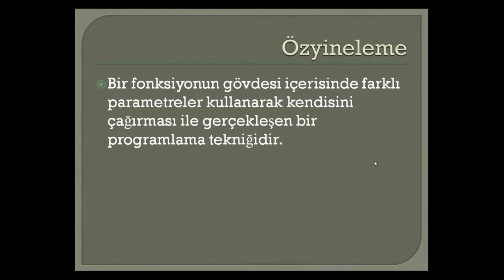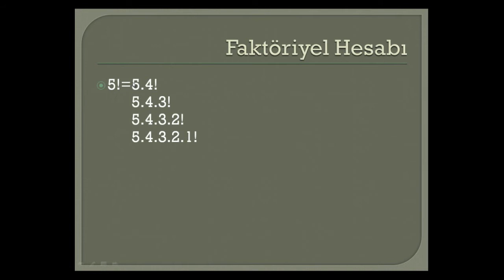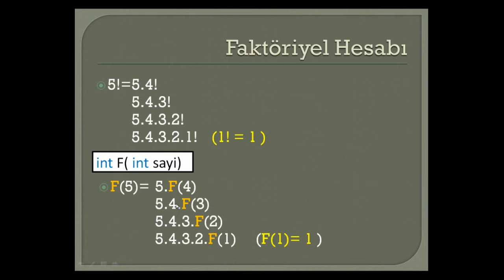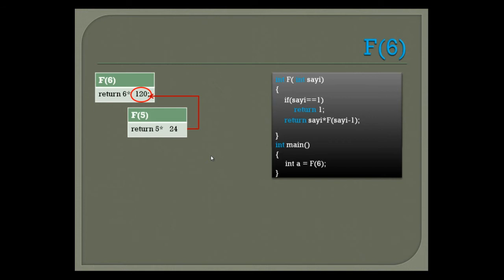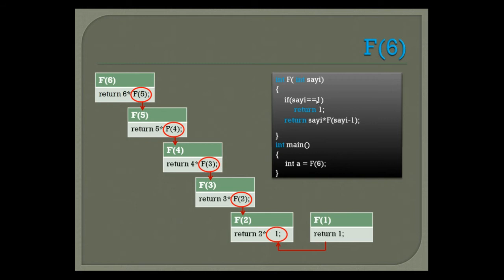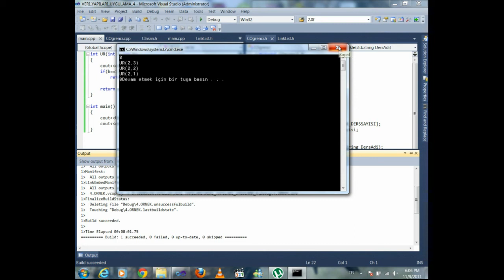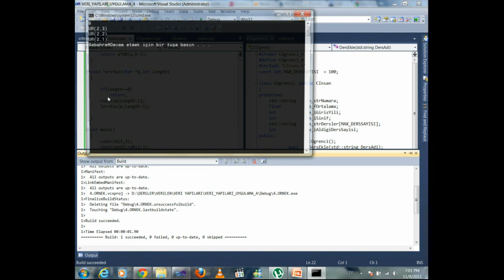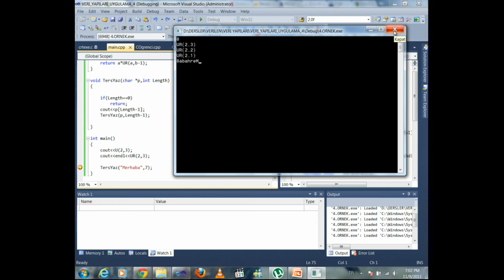C++ | Özyineleme (Recursion) (HD)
Programlama Dili: C++
Konu: Özyineleme (Recursion)
Toplam Bölüm Sayısı: 1